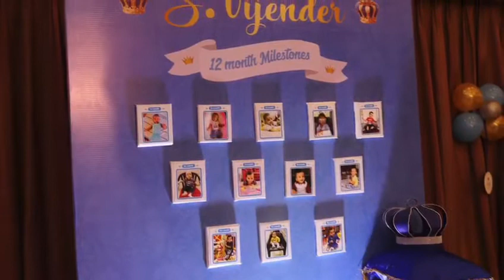Chennai Emcee Nandhini Aravindan hosting Vijender's first birthday bash @ Hotel Shenbaga Pondicherry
Nandhini Aravindan is a multi-talented personality with various avatars starting from an Anchor | Actor | Emcee Trainer | Emcee Manager | HR | Singer | Dancer | Hula hoop Trainer | Voice-Over Artiste | Freelance VJ | Games Jockey | EnterTrainer | Performer | Speaker | Entrepreneur

She has hosted more than 1500+ stage shows all around the globe
She has been honored by the following awards in her anchoring journey
1. Best Achiever Award in 2017 by National Conference & SPT Peace awards
2. Rockstar Award in 2018 by Ooruni Foundation
3. Global Icon of Entertainer by Social Protection & SPT International Peace Awards 2019
4. Best Emcee of Tamilnadu 2020 by Ver Organization

Acting Traits:
She has acted in One of most critically acclaimed movies of 2017 - Aruvi as a News reader - One specialty is the Official trailer of Aruvi itself will start with her voice over which is one notable thing.
She has acted in the movie Kabali in a small role
She has acted in several Short films which is mostly supporting the social issues.
One such films is Rudran which is again a critically acclaimed Pilot Film that talks about the rape issues of India.
She ha also acted in a Malayalam movie which is under post production now, will be released soon.

Other professions & experience :
Voice over Artiste : 5+ yrs
Emcee/ Anchor exp : 10+ yrs
Modelling : 10+ yrs
Dance : 15+ yrs
Singing : 15+ yrs

Entrepreneur:
Founder of the following Companies: